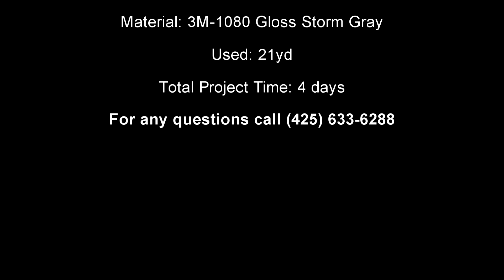VW Golf R wrapped by D&A Customs with 3M Gloss Storm Gray in Seattle | Bellevue | Renton location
Volkswagen Golf R wrapped with Gloss Storm Gray.
Material: 3M-1080 Gloss Storm Gray
Used: 21yd
Total Project Time: 4 days